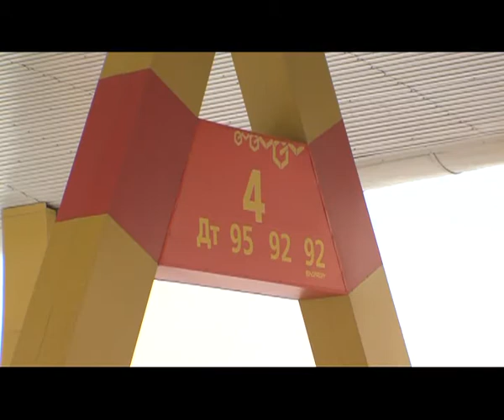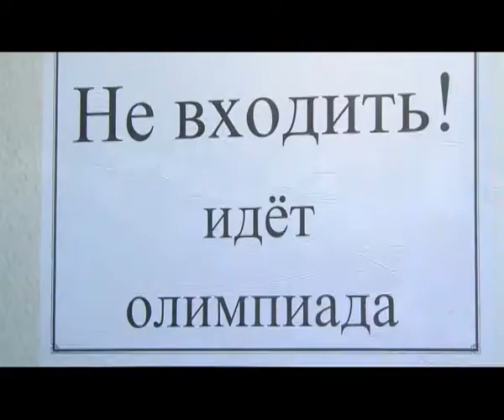В центре событий. 11.11.15. 16+